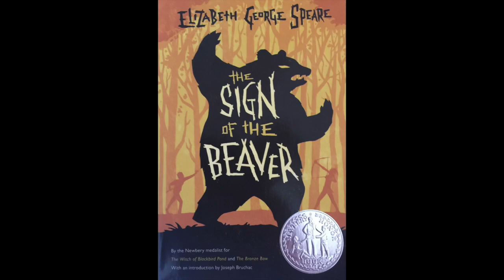4. Sign of the Beaver, Part 1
BOOKIN' IT reads, Sign of the Beaver, by Elizabeth George Speare!! For Hopefully the last time, Cooper gets the name of the book wrong in the intro. Once he's corrected, they're off. First, they apologize for last week, then they say to scrap almost everything else and give real updates. Then they're into the book, discussing about how scared they'd have been if they had been in Matt's (the character) place. They talk about their emotional struggles with Latin, and much more! Also sorry about Matthew's audio quality, he was moving and couldn't find hid mic.

Also, check out the official booklist and schedule on this website^^! Read along with us!